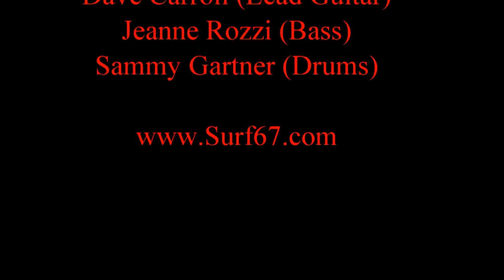Surf67 Mister Moto Relay For Life 2016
Surf67 performs at the Relay For Life in Henderson, Nevada on April 23, 2016. This event generates funds and support for cancer research and support to patients, providers, and survivors.  Surf67 has been a regular and popular performer at this annual event for several years.  Mister Moto is the tune.